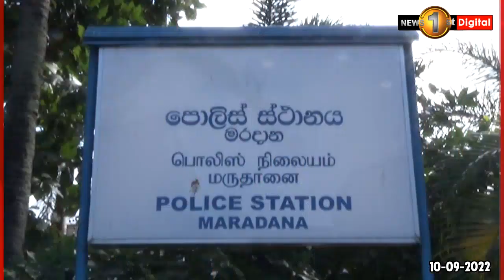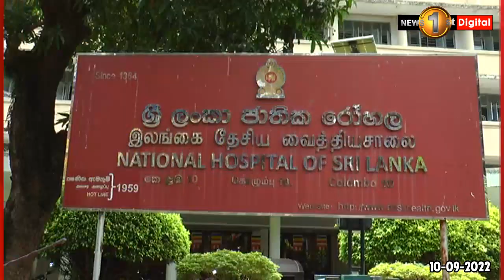ළහිරු වීරසේකරට ඇප